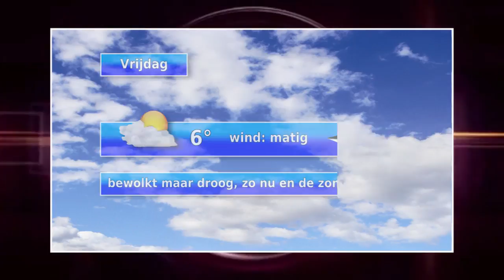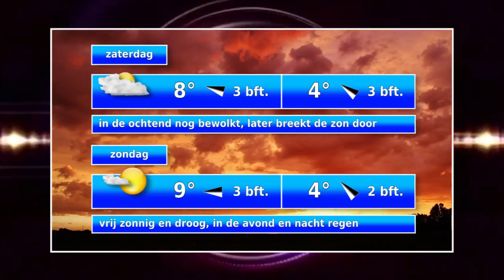nieuws en weer 21 nov 2019